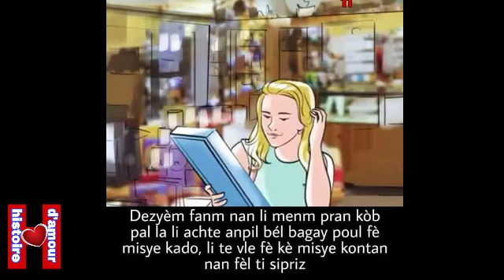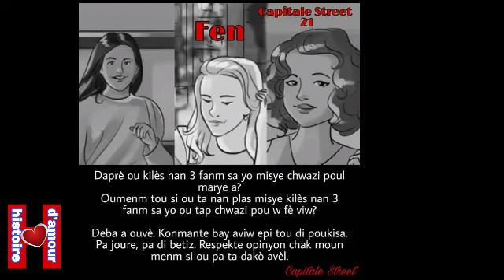Avan w Marye Ak Yon Fanm Ou Dwe Teste'l Pou wè si'l konn jere lajan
Abòne avk Chanel la svp zanmim yo